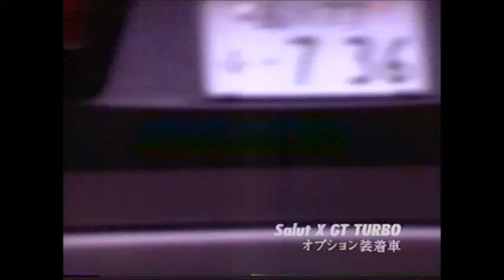(Last Summer 2024 SP) (Japan) 1995 Nissan Avenir Salut Commercial